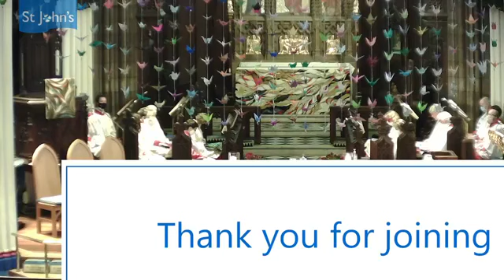Evensong and Eucharist - the Celebration of Mary, mother of Jesus